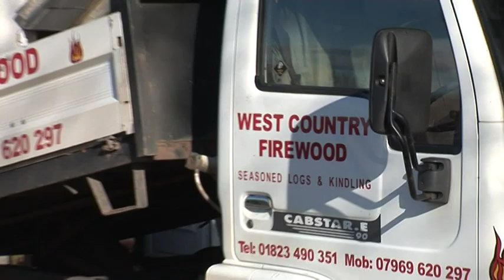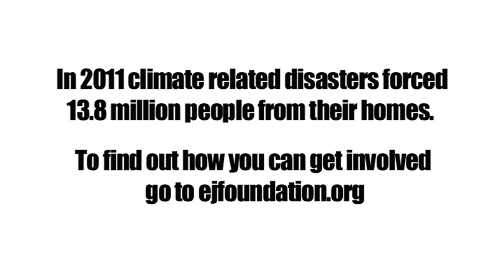Home Truths - Keith Madge